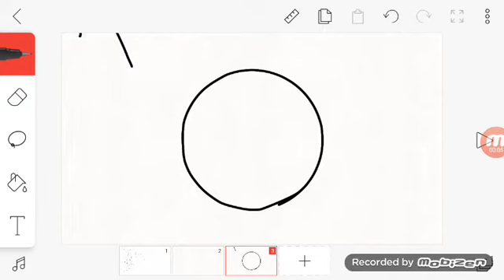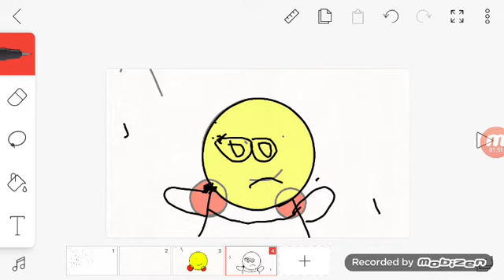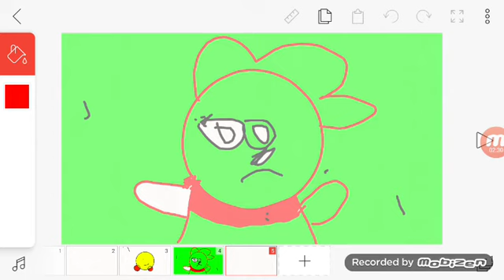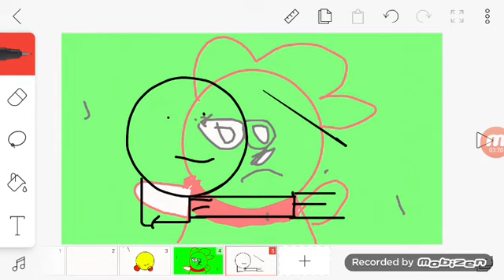Speed Paint De Bingo,Ricki y Lucki mis amigos